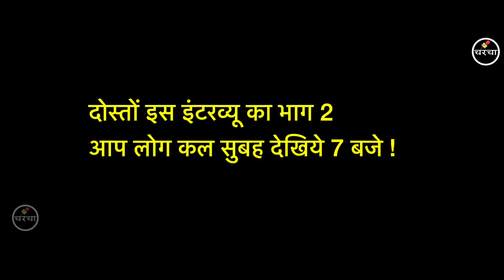यह बच्चा देख तो नहीं सकता लेकिन इसकी गायकी आप लोगो को एक बार देखनी चाहिए Live Charchaa Kush Dubey !!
यह बच्चा देख तो नहीं सकता लेकिन इसकी गायकी आप लोगो को एक बार देखनी चाहिए Live Charchaa KushDubey !!

दोस्तों वीडियो को शेयर करना ना भूले !!

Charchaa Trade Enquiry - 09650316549